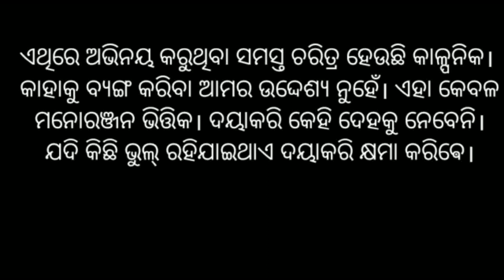"MAN VS WILD" WITH NAVIN PATTNAIK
"MAN VS WILD" WITH NAVIN PATTNAIK ‎@laughing tv